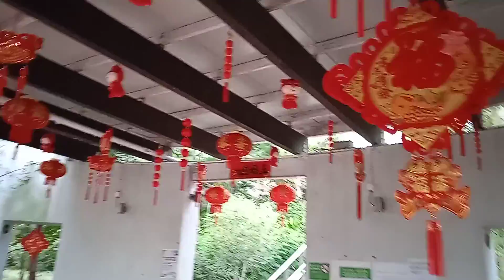the park is already decorated with Chinese lanterns#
Chinese lanterns are every where in the park#